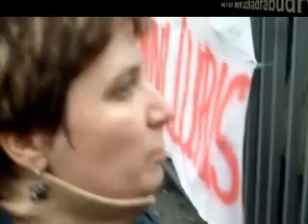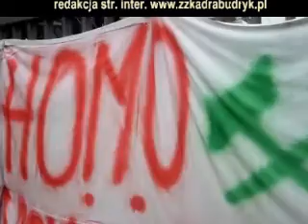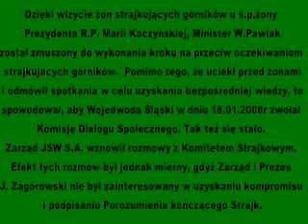Pierwsze podziękowania górników z "Budryka"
Jedna z uczestniczek wizyty w Warszawie, relacjonuje swój pobyt pod Ministerstwem Gospodarki. Dziękując górnikom za ich postawę podczas trwającego Strajku, wspiera ich słowami otuchy i wiary.